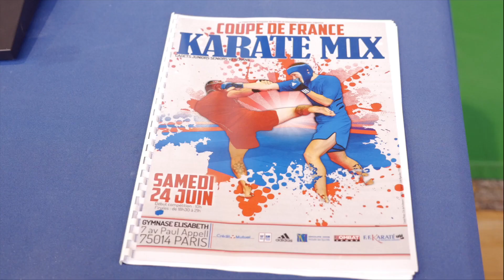Karate Mix Highlights (2017)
1st French Cup of Karate Mix (2017)

The Karate Mix is a martial synthesis of all the disciplines represented within the FFK (Fédération Française de Karaté), and which brings together the components of standing percussion, projection, immobilization and submission. The realization of the practice is reflected in exchanges in the form of multidimensional assaults in which everyone can find their form of freedom